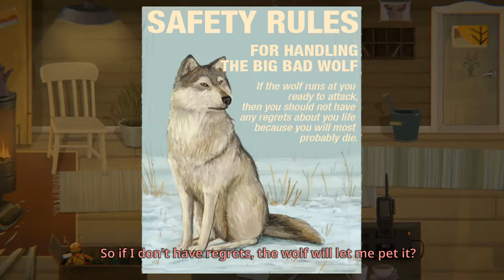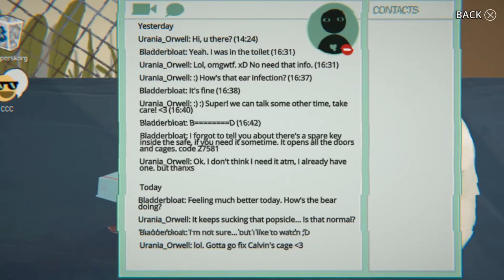Little Misfortune ✨ 008 | Phantasmagoria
A glittery let's play full of happiness & horror continues.

"Little Misfortune"
Misfortune Ramirez Hernandez, an imaginative 8-year-old, seeks the prize of Eternal Happiness, as a gift to her Mommy.

Led by her new friend, Mr. Voice, they venture into the woods, where mysteries are unraveled and a little bit of bad luck unfolds. Little Misfortune is an interactive story, focused on exploration and characters, both sweet and dark, where your choices have consequences.

FEATURES
– Missing children.

"Let's Play Little Misfortune" by Kanashi Atisuto